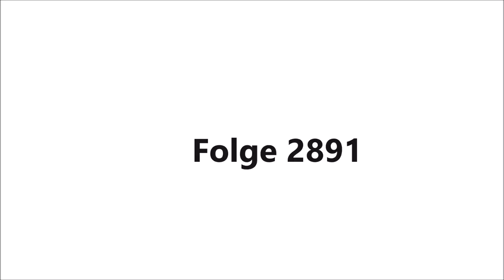Sturm der Liebe Vorschau für Folge 2888 2891